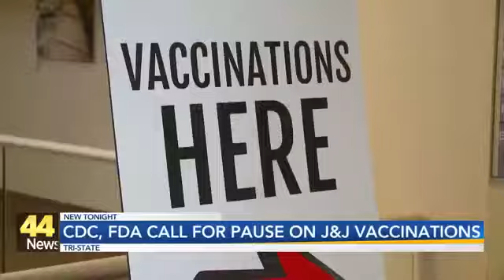CDC, FDA CALL FOR PAUSE ON J&J VACCINATIONS